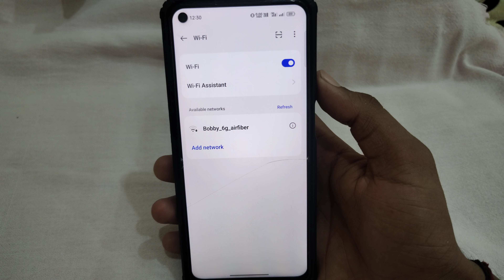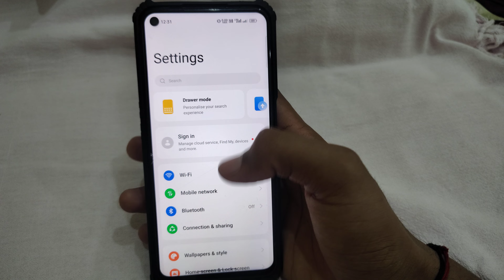WiFi Connecting problem, mobile me wifi connect nahi ho raha, mobile wifi connectivity issue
Are you experiencing WiFi connectivity problems? In this video, we’ll guide you through simple steps to diagnose and fix common WiFi issues. Whether your connection is slow, keeps dropping, or won’t connect at all, we’ve got you covered!

how to solve wifi not connecting problem in mobile
wifi not connecting authentication problem